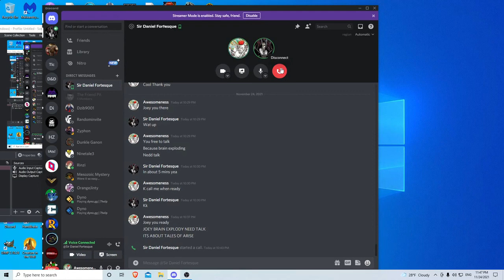"Give Sephiroth A Swirly"- Derailed Podcast Episode 1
Uh Spoiler Alert for everything in the video.

Hope you guys enjoy this new podcast series called derailed.